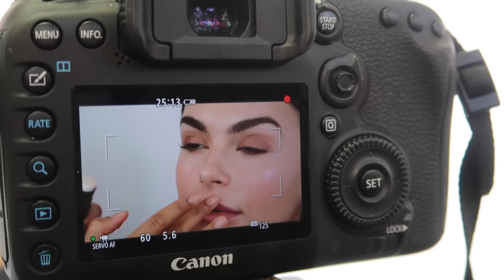EVERYTHING IVE HAD DONE TO MY FACE | weekly vlog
Wearing:
Blue Puffer: Mega Puff Meme Aritzia
Black Puff: Aritzia Mega Puff
Brown Sweater

Get 10$ off your first Uber eats meal with promo →  eats-ih0ni

Looking to buy pre-owned designer? My favourites are